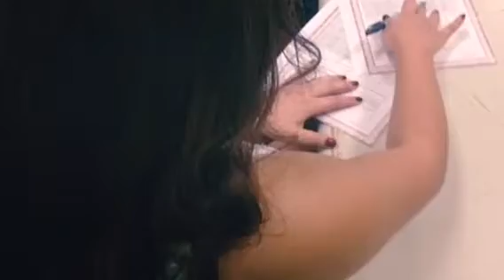Boda Civil de Verónica + Sergio//- Pedro Castellón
Los amo ❤️